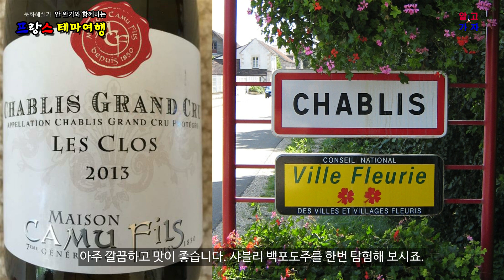[프랑스] 부르고뉴 포도주에 해산물 요리가 어울린다고? '신의 물방울'에서 극찬한 화이트 와인 '샤블리' Chablis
'신의 물방울'에서 해산물과 가장 잘 어울린다고 소개된 화이트 와인의 산지 샤블리 (Chablis)를 방문하여 유명 와이너리 포도주 시음과 마을 스케치입니다. 이 마을은 프랑스 부르고뉴 지방의 최북단에 위치한 와인 생산지이며, 서늘한 기후 때문에 샤블리 와인은 산도가 강하여 상큼한 맛이 특징이죠. 남향 언덕배기에서 강렬한 햇살을 듬뿍 받은 석회질 토양에서 자란 포도를 사용하기 때문에 미네랄 특성이 잘 살아있구요.

샤블리 와인은 100% 샤르도네(Chardonay) 품종으로 만들어지며, 옅은 녹색에 노랑빛을 띄며 투명한 특성을 가지고 있고, 대부분의 그랑크뤼 샤블리는 약 15년, 프리미에 크뤼는 최소 10년 정도 보관이 가능하답니다.

토양의 성분과 와인밭의 경사에 따라 샤블리 AOC는 4등급으로 분류하는데,  가장 최상등급은 7개의 그랑크뤼 밭이며, 프리미에 크뤼 밭은 21세기 들어 약 40개로 지정되어 있죠. 3등급 AOC 샤블리는 약 2,860헥타르로 샤블리 지역에서 가장 넓은 비중을 차지하며, 가장 하위 등급은 프띠 샤블리로 분류되죠.

토양 성분과 경사, 언덕의 방향이 와인의 품질을 결정하는데, 그랑퀴리와 프리미에 크뤼 밭은 쓰렝(Serein) 강 유역 남쪽 언덕에 위치하고 있습니다. 특히 저희가 방문한 그랑크뤼 밭은 남서향 언덕에 위치하고 있어 태양 빛을 최대로 받을 수 있는 장점이 있죠.

중세 목골가옥들이 늘어선 풍광도 정감이 가지만, 사람들의 순수함이 느껴지네요. 저흐 홈 페이지를 참조하셔서, 알차고 유익한 프랑스 여행에 도움이 되기를 희망합니다. 즐거운 여행되세요~~~

In 'Drops of God', we visited Chablis, the home of white wine that is said to go best with seafood, and sampled the famous winery and sketched the village. This village is a wine producing region located at the northernmost tip of the Burgundy region in France, and because of the cool climate, Chablis wine is characterized by its strong acidity and refreshing taste. Since grapes grown on limestone soil that receives plenty of strong sunlight on a south-facing hillside are used, the mineral characteristics are well preserved.

Chablis wine is made from 100% Chardonnay grapes, and has a light green color with a yellowish tint and transparent characteristics, and most Grand Cru Chablis can be stored for about 15 years, and Premier Cru for at least 10 years.

Depending on the composition of the soil and the slope of the vineyard, Chablis AOC is classified into four grades, with the highest grade being the seven Grand Cru vineyards, and the Premier Cru vineyards have been designated as about 40 since the 21st century. The third grade AOC Chablis covers the largest area in the Chablis region, at about 2,860 hectares, and the lowest grade is Petit Chablis.

The composition of the soil, the slope, and the direction of the hill determine the quality of the wine, and the Grand Cru and Premier Cru vineyards are located on the southern hills of the Serein River basin. In particular, the Grand Cru vineyard we visited is located on a southwest-facing hill, which has the advantage of receiving maximum sunlight.

The scenery of the medieval half-timbered houses is charming, but you can also feel the purity of the people. Please refer to our homepage, and I hope it will be helpful for your informative and useful trip to France. Have a nice trip~~~